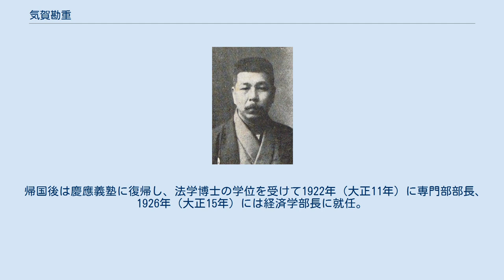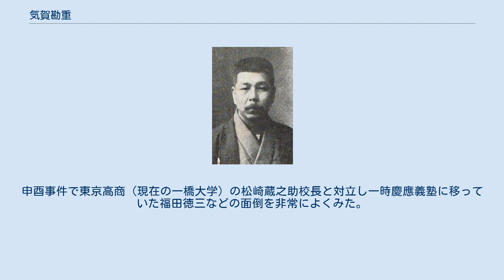気賀勘重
気賀勘重 気賀 勘重（きが かんじゅう / けが かんじゅう、1873年〔明治6年〕3月15日 - 1944年〔昭和19年〕11月11日）は、静岡県出身の経済学者（専攻は農業経済学・農政学）、政治家。
法学博士、慶應義塾大学経済学部長・学事顧問、衆議院議員。
 静岡県浜名郡都盛村（現・浜松市南区）の農家・三輪家に生まれる。
19歳まで農業に従事したのち東上して、1895年（明治28年）に慶應義塾大学部文学科を卒業し、翌年普通部教員、1898年（明治31年）に理財科教務主任となる。
1899年（明治32年）に慶應義塾が行ったドイツ留学派遣の第1期留学生として選抜され、ゲッティンゲン大学、ライプツィヒ大学、ベルリン大学で、経済学者カール・ビュヒャー (Karl Bücher) および財政学者のグスタフ・コーンらに師事し、論文 Das Bankwesen Japans（「日本の銀行制度」）にて博士学位を取得し、1903年（明治36年）に帰国した。
 帰国後は慶應義塾に復帰し、法学博士の学位を受けて1922年（大正11年）に専門部部長、1926年（大正15年）には経済学部長に就任。
学外では、社会政策学会に入会し中心メンバーの一人として長く活動を続けたほか、1920年（大正9年）に行われたワシントン国際労働会議政府代表として出席した塾長・鎌田栄吉に顧問として随行。
第13回衆議院議員総選挙にて静岡県郡部区から選出されて当選し、立憲政友会に所属。
次いで文部省に招聘され高等文官試験委員となり、その他、米価審議会委員などを歴任した。
 経済思想では、特にドイツとオーストリアの経済学の導入、農業問題・農政を最重要視したことから、農学者ともいわれる。
申酉事件で東京高商（現在の一橋大学）の松崎蔵之助校長と対立し一時慶應義塾に移っていた福田徳三などの面倒を非常によくみた。